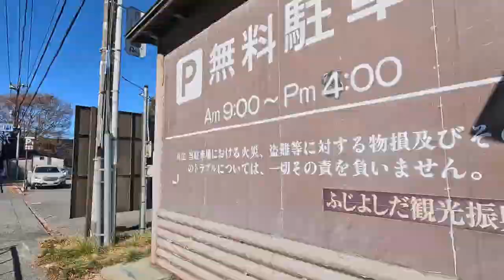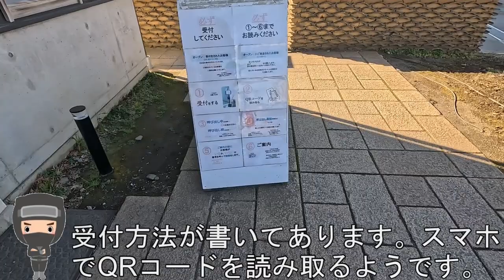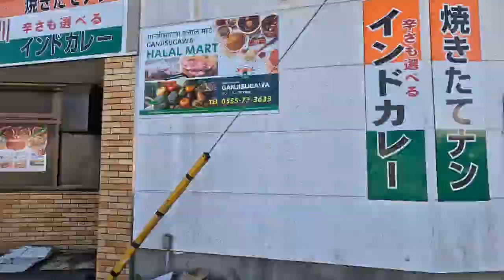下吉田で富士山を眺める散歩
下吉田から河口湖駅まで富士山を見ながら歩いてきました。
有名な本町通りから富士山を眺め、そのあとは金鳥居からの富士山を見に行きました。
毎日天気をチェックしながら富士山を眺めにいくチャンスを待っていました。この日はベストだったと思います。
有名なほうとうのお店もいくつか入口まで様子を見に行きました。帰りの特急電車の切符が早い時間しか取れず、人気店の行列に並ぶ時間がなくほうとうは食べれませんでした。